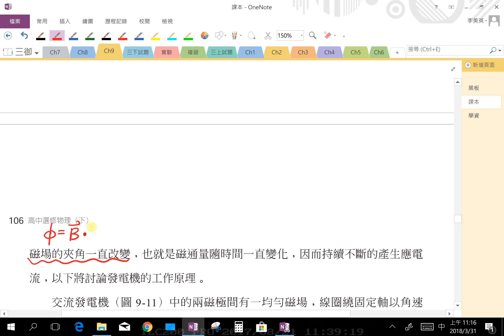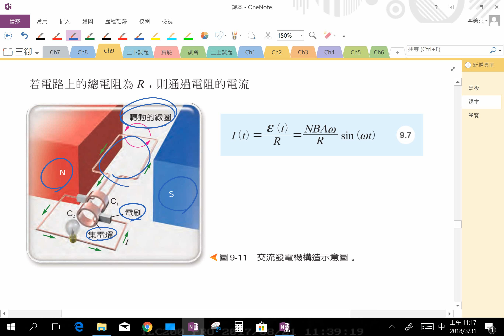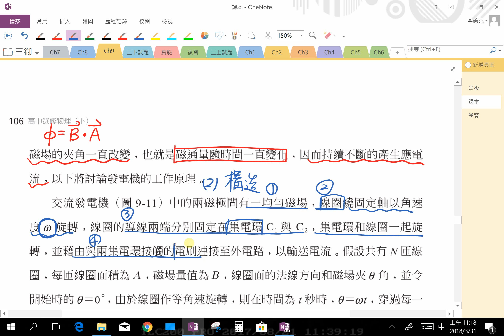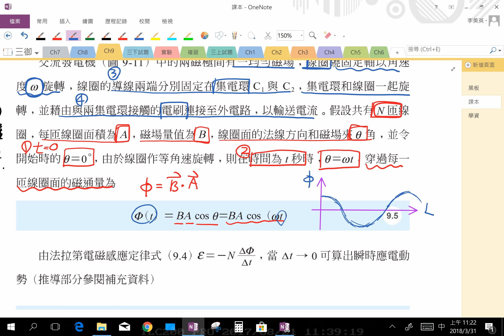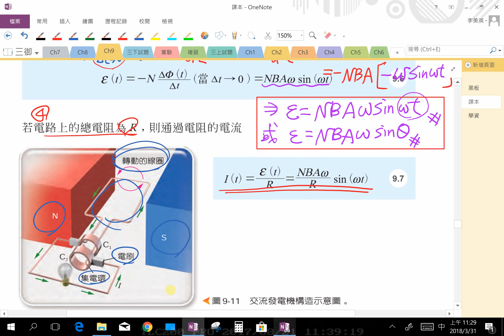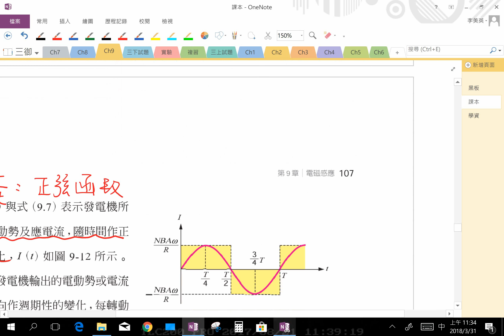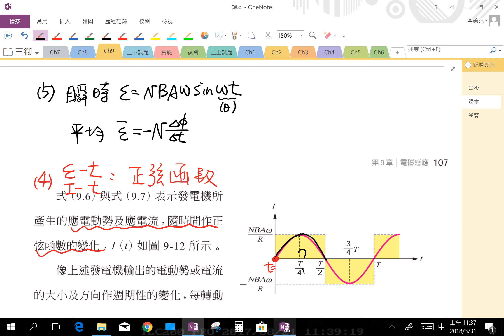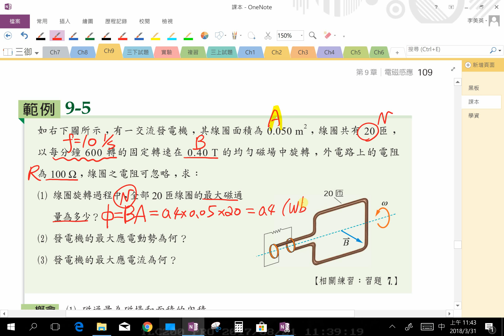【美英物理】338 -高三選修物理(上) |9-4發電機與交流電_課程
發佈日期：2018年03月31日
授課教師：李美英老師
授課主題：高三選修物理(下) |9-4發電機與交流電_課程
隨堂資源：
1. 高三選修物理(下) _9-4發電機與交流電_課本：